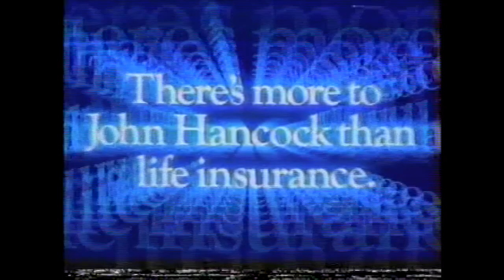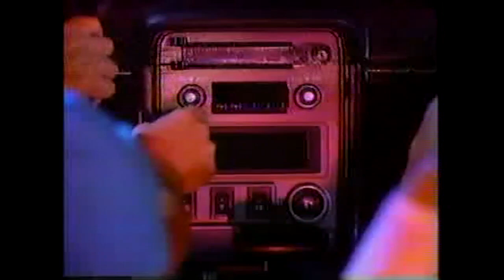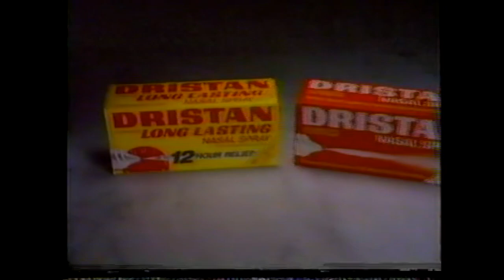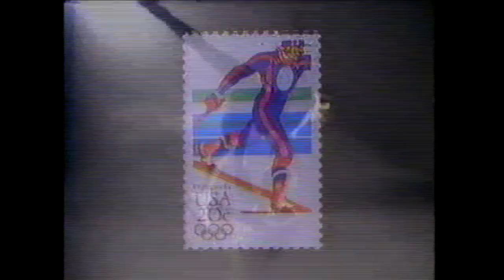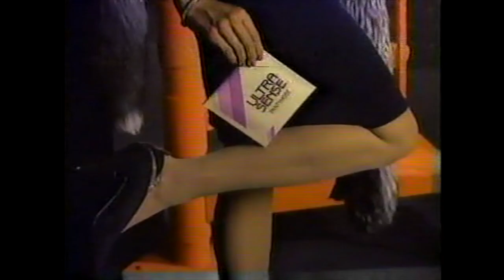1980s VHS Commercials Compilation | 1984 Edition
In this retro video i’ll be showing you all Commercials from February 5th, 1984 that aired during and episode of Knight Rider on KNBC 4 Los Angeles. Hope you all enjoy the video, I know I sure did.

Commercial List:

York Xtra Peppermint Pattie
John Hancock Companies
Knight Rider Bumper
AT&T
McDonald’s America’s Meat ’n Potatoes
Zenith Televisions
Uncle Ben’s Rice
Heinz Thicc Ketchup
Knight Rider Bumper
NBC Movie Premiere: On Golden Pond
93 F.M. KKHR Hit Radio
Jack in the Box: Swiss & Bacon Burger Supreme
KNBC4 Los Angeles: Missing Satellite story at 11
Knight Rider Bumper
Sea Dog, Dog Food
Tristan Nasal Spray
Vision Eye Drops
U.S. Post Office: 1984 Olympic Forever Stamps
N’ICE Cough Lozenge
Aqua•Fresh Toothpaste
No nonsense Pantyhose
TV’s Bloopers & Practical Jokes Promo
Little House on the Prairie Movie Promo
Celebrity Miniseries Promo
A Glen Larson Production / Universal Television End Cards
The Fantastic World of D.C. Collins Promo
Different Strokes Goes Hollywood Promo